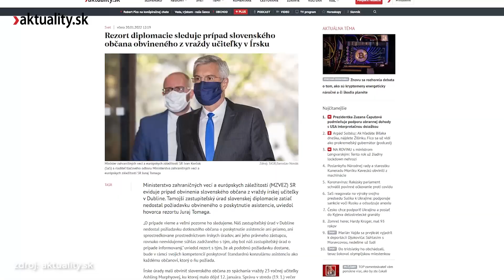Z usmrtenia učiteľky v Írsku vinia našinca. Slovenská stopa smeruje aj k ďalším vraždám žien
Po čine sa snažili ukryť v domovskej krajine.